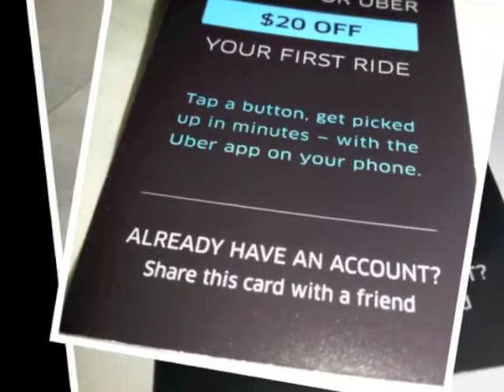Mimi in Miami : Uber Girl in Miami Rocks! (Draft with Music. )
Sound by Allan A. Chase,  Voice over and slides by Marva A.  Chase Hanson. On location in Miami and California.  Want yours?
Uber Girl Helping to move Miami one ride at a time. Uber On Miami!